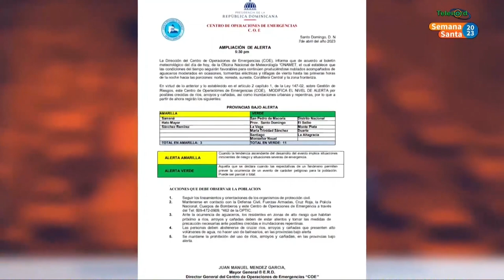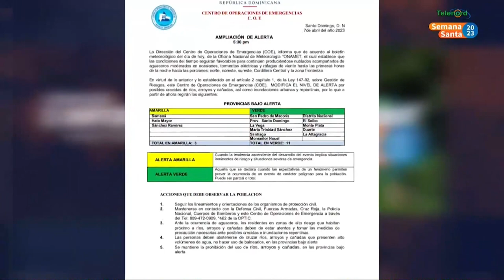Director del COE explica solo los ríos de las provincias en alerta están clausurados